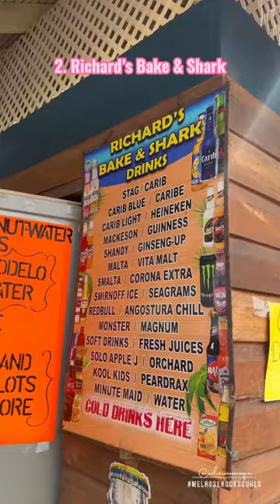3 Places to Eat in Trinidad, Part I